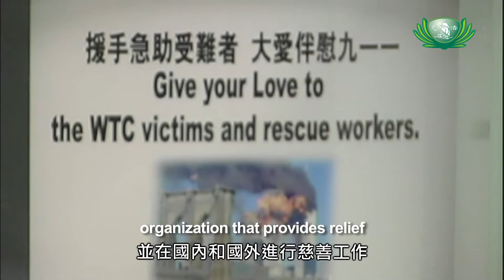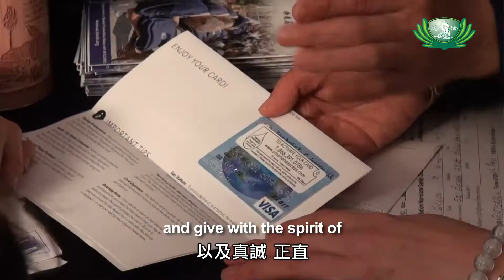2014 Tzu Chi USA Intro (3mins)